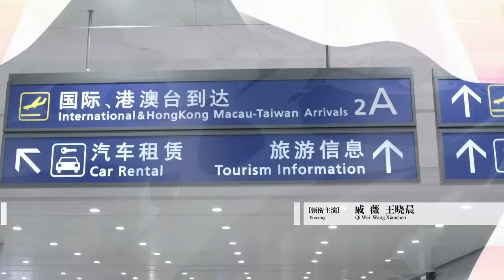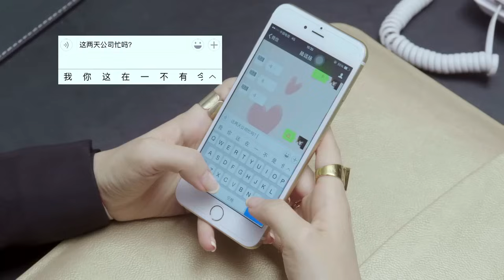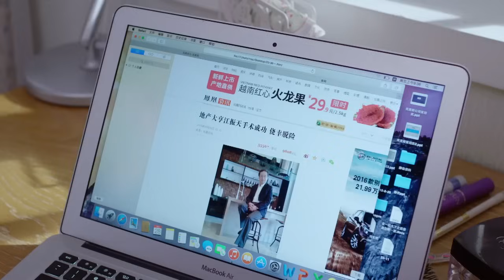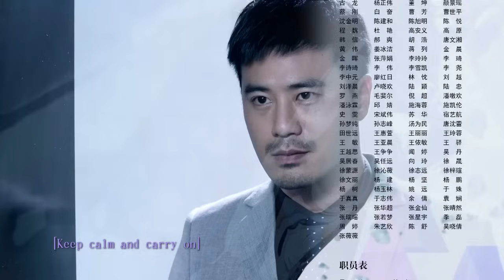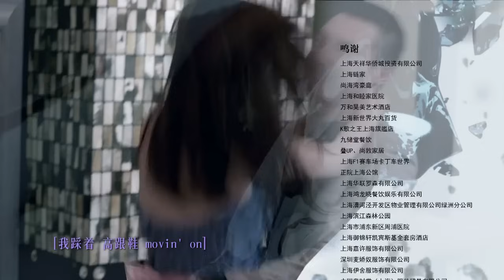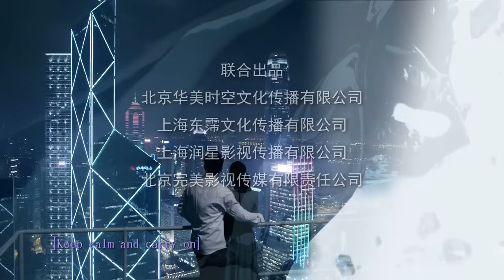你好乔安 22 【TV版】 | Hello Joann 22（戚薇、王晓晨、白宇 领衔主演）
►剧情介绍
    乔安（戚薇 饰）曾是含着金汤匙出生的千金小姐，享受着衣食无忧的奢侈生活，然而某一天，她失去了所拥有的一切，流落他乡。正当所有人都渐渐将乔安淡忘之时，她突然以一种凌厉的姿态重新杀回了众人的视野，乔安加入了奥里斯广告公司，那里曾经是父亲一手经营的帝国和战场，这一次，乔安决定要凭借实力，夺回属于自己的荣耀。
　　陆远扬（陈亦飞 饰）是公司的现任总裁，面对初来乍到的职场新人乔安，这位霸道总裁自然是百般刁难，可聪敏过人的乔安巧妙的化解了陆远扬设置的一个又一个难题，渐渐赢得了后者的认可和信任，与此同时，随着时间的推移，两人之间亦产生了暧昧的感情。